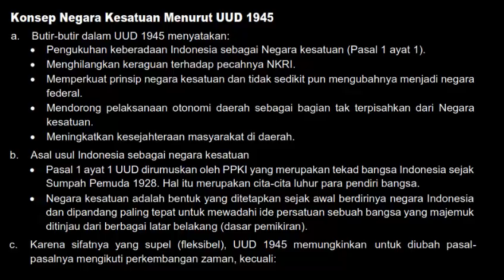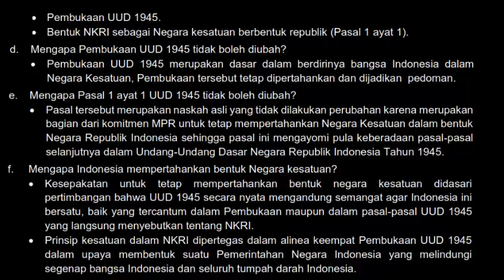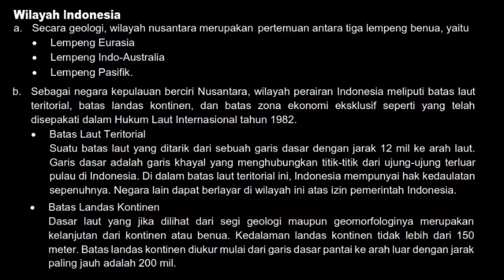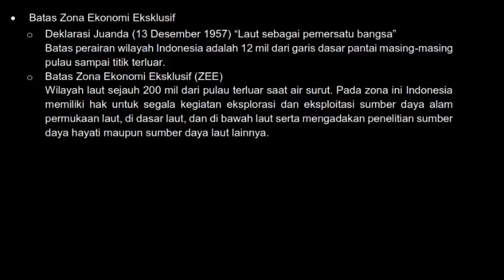Ringkasan Materi CPNS 2018 Sering Keluar Bab NKRI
ringkasan materi cpns 2018 sering keluar bab nkri wajib dibaca untuk dipelajari sebagai persiapan